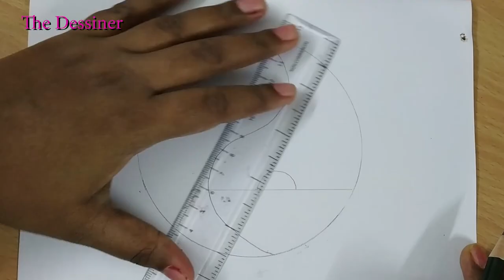How to draw day and night / nature balance easy scenery pencil drawing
Materials used:
1. Black  pen for outline
2. 8B pencil for shading
3. cotton swab for shading